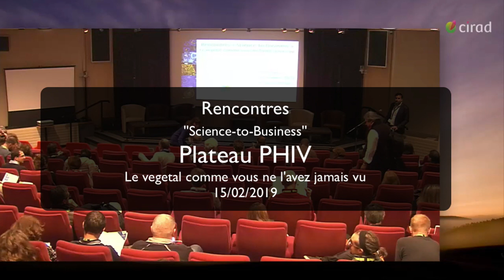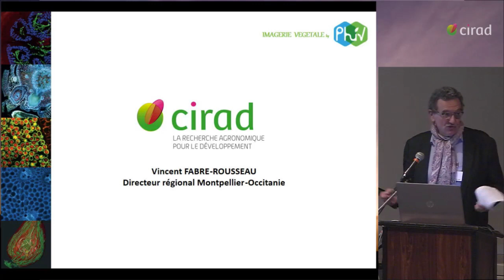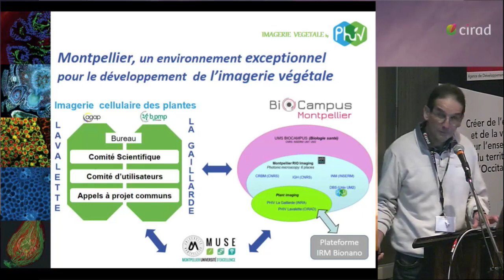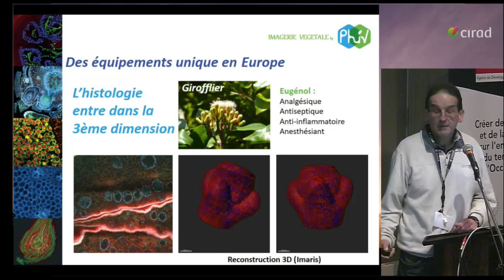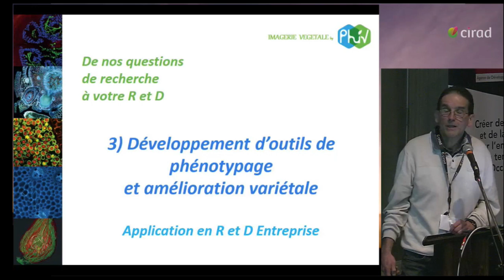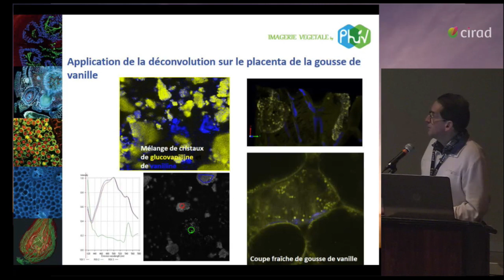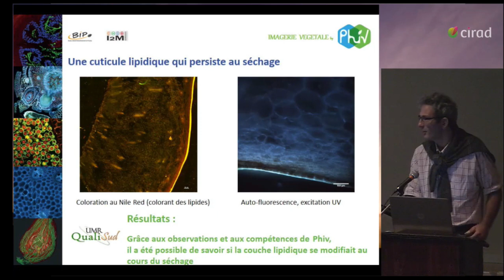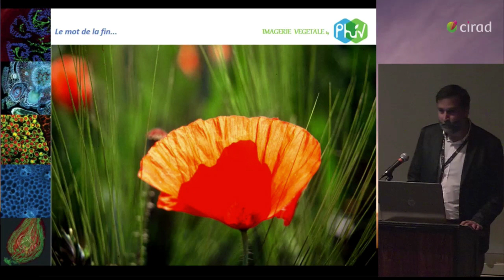"le végétal comme vous ne l'avez jamais vu"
Rencontres "Science to Business" : le plateau PHIV.
Cirad, amphithéâtre J. Alliot, 15 février 2019.

et si la réponse à vos questions R&D était l'image...

Découvrez des exemples concrets d'application par imagerie végétale dans le cadre de projets R&D avec des entreprises partenaires.

Une journée qui a regroupé une trentaine d'entreprises privées organisées par l’agence AD’OCC, le Cirad, l'INRA et SupAgro.